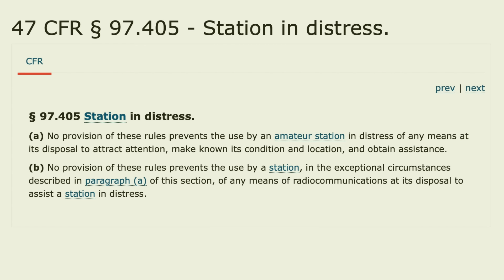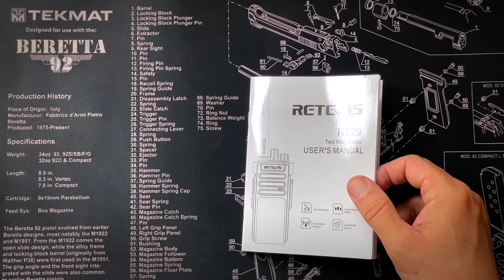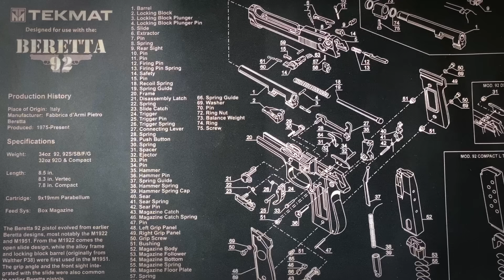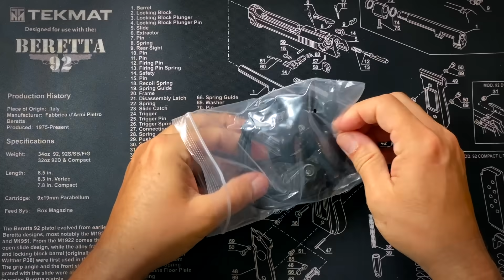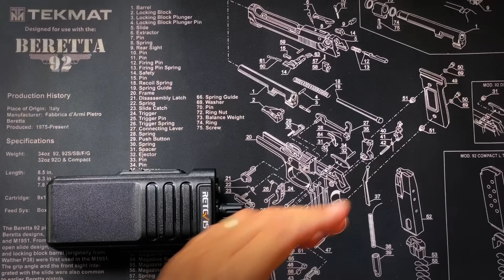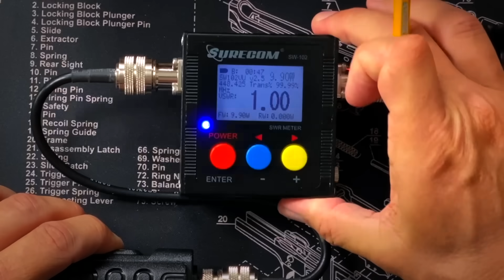High Power Portable Radio For Emergencies, SHTF & The Coming Apocalypse - Retevis RT29 High-Power HT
CORRECTION: I reviewed the UHF version, not the VHF version as I mistakenly said in the video like the stupid human that I am. My apologies for failing you.
Are you ready for the pending apocalypse, or even just a normal run of the mill SHTF event? One of the most important aspects of prepping and being prepared is ensuring communications with your family or group after anything from an earthquake or flood, to full-on zombie-riots.  The Retevis RT29 is a 10W, waterproof, drop-proof, UHF/VHF (depending on which version you purchase) radio with a range of up to dozens of miles (depending on conditions and terrain) -  The RT29 also has a "voice scrambler" which makes it difficult for anyone monitoring to understand what you are saying. I review the RT29 and show you how easy it is to use.
The Retevis RT29 HT is a FCC Part 97 radio that requires a ham license or appropriate commercial radio license to transmit - except in the event of an emergency, so in this video I go over what the FCC says about when you can use the RT29 from Retevis or any ham-radio without a license.